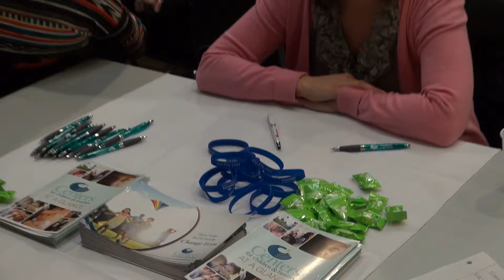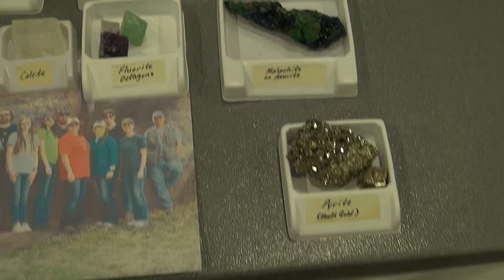Spring 2015 Club Fair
MCP reporters Evelyn Hernandez and Alana Edgin interview the different clubs and organizations at this Spring's club fair.